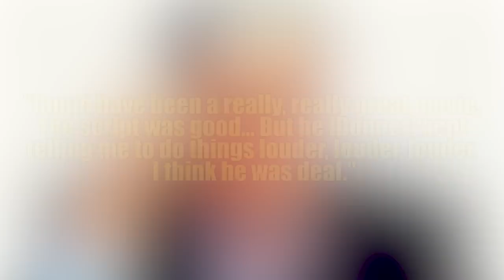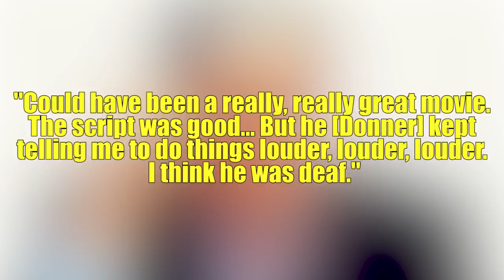Scrooged: Revisiting A Bill Murray Christmas Classic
Richard Donner’s Scrooged is an unassailable holiday classic. If you’re channel surfing on Christmas Eve, you’re all but guaranteed to run into this film at some point. While versions of Charles Dickens’s A Christmas Carol are a dime a dozen at Christmas time, Scrooged is different. A spoof of the classic tale that swaps Victorian-era London for a 1980s Yuppie-filled NYC, Bill Murray stars as Frank Cross, the meanest TV exec in the business. When not producing fare like “The Night the Reindeer Died” (with Lee Majors - the Six Million Dollar Man!), he torments his employees, including Alfie Woodard as his Bob Cratchit stand-in, Grace Cooley and Bobcat Goldthwait’s Elliot Loudermilk. But, of course, Cross wasn’t always a miser, with Karen Allen’s Claire Philips reminding him of the gentle guy he used to be.

As per the original tale, on Christmas Eve’s visited by the ghost of his old mentor, John Forsythe’s Lew Hayward, who warns him that three spirits will visit him. They include David Johansen (of the New York Dolls) as The Ghost of Christmas Past, Carol Kane as the violent Ghost of Christmas Present, and the ominous Ghost of Christmas Future. Can Frank’s soul be saved?

While the film, justifiably, gets dinged about for how saccharine it gets in the final act, for the most part, Scrooged is a black comedy classic. The screenplay, by Michael O’Donoghue and Mitch Glazer, is often inspired and full of throwaway gags Murray riffs on. Bill Murray is at his best when he plays the cynical, black-hearted Frank, even if he’s not quite as convincing when he discovers the nice guy hidden within. In between Lethal Weapon movies, Richard Donner directs with a style reminiscent of a young Tim Burton. Despite somewhat underwhelming domestic box office (at least compared to Ghostbusters), it’s become a classic. In this episode of Revisited (produced, written and edited by Adam Walton), we examine the movie’s making and its current status as a holiday staple.

Where do you rank Scrooged in the holiday pantheon?